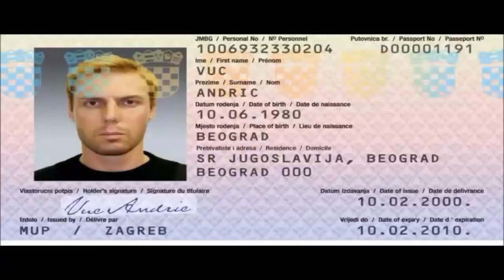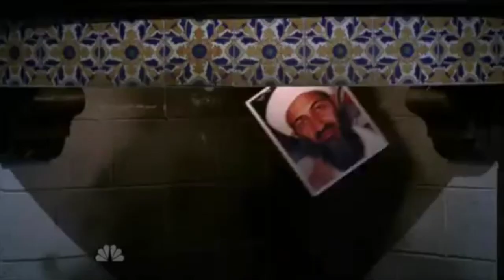Chuck - Worth a Watch? | TV Show Review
My thoughts on the tv-series, CHUCK and whether or not it is worth a watch.